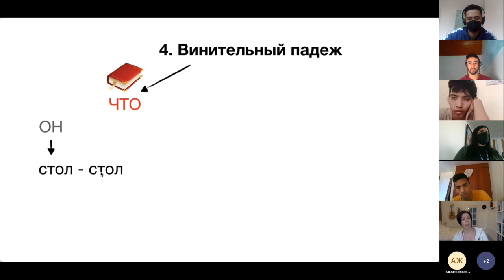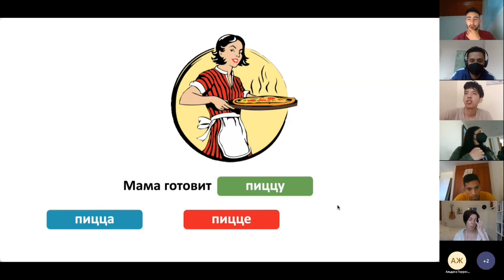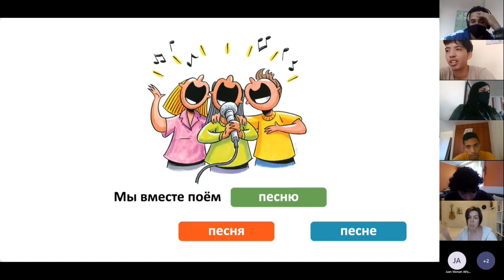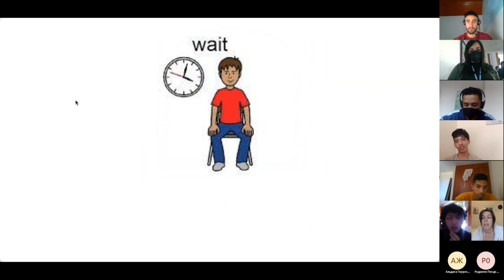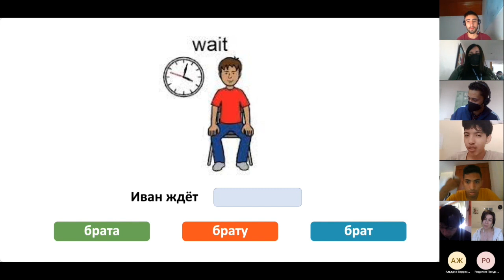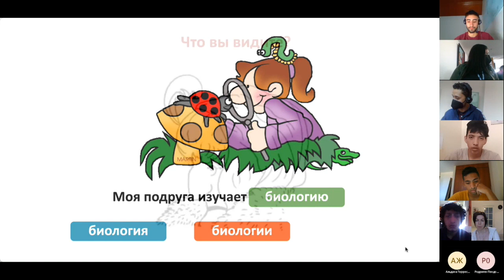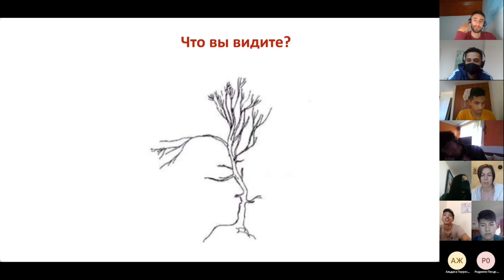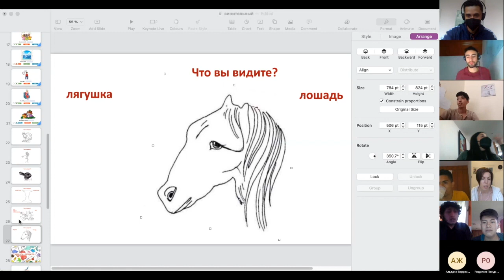10-й урок. Винительный падеж. Уровень A0. Фрагмент занятия.